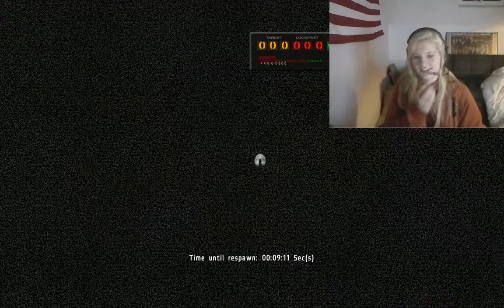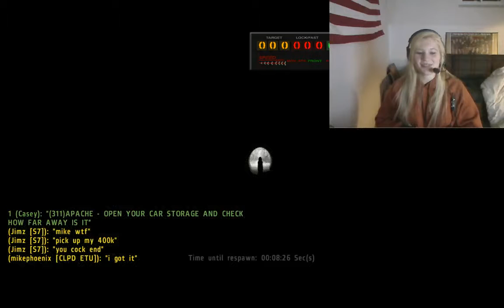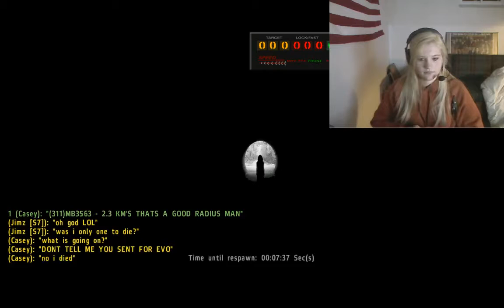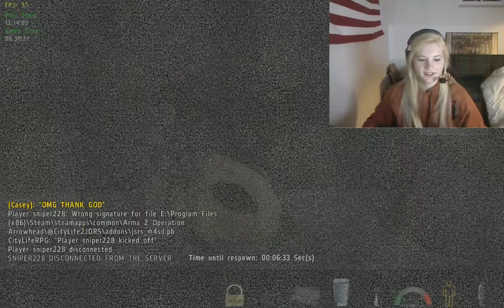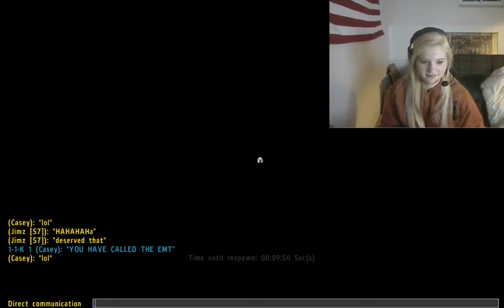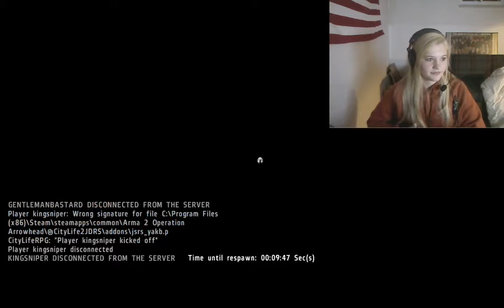Jimz and Mikepheonix everyone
LOL these two just made my day XD so much fun when im with these peopole